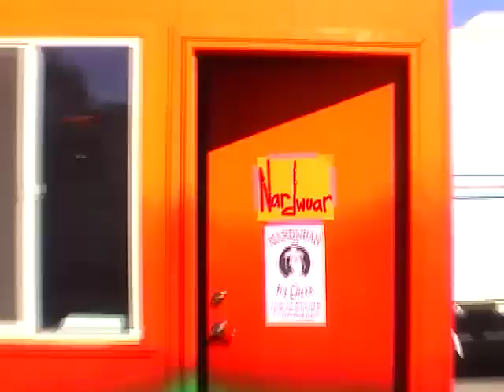TURNSTILE LOVE CHANNEL - 43 CAMP FLOG GNAW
Camp Flog Gnaw 2023